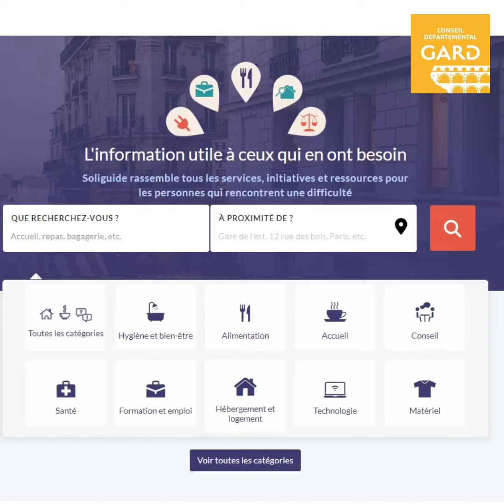Zoom sur la plateforme d'information "Soliguide"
Soliguide est une plateforme en ligne qui facilite l’accès à une information utile et de qualité sur les services de la solidarité (insertion, emploi, conseil, aide alimentaire, ...).

La Minute Insertion du Gard donne la parole à Robin, chargé du déploiement du Soliguide dans le Gard : lieux, services pour le public et les pros, on vous dit tout sur cet outil.  Il ne vous restera plus qu’à taper soliguide.fr sur votre moteur de recherche ou à télécharger l’application mobile.